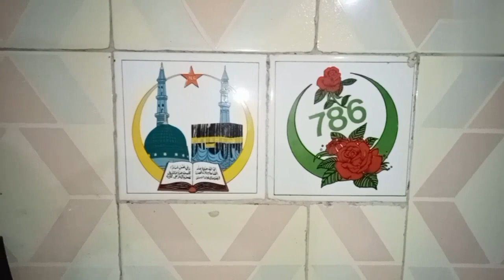Anda bhurji | egg bhurji |jhatpat anda bhurji| alizaa cooking vlogs